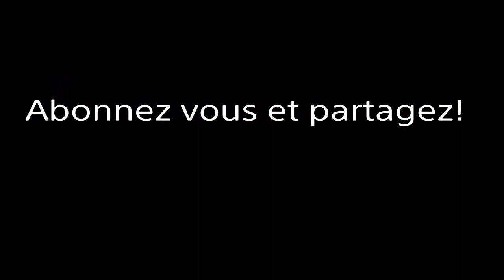Beat Saber #1 Believer imagine Dragon's expert